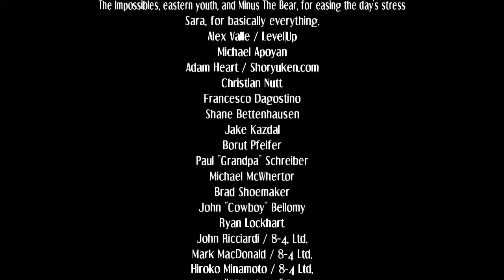Skullgirls - Robot fortune's story - Sexy robot action